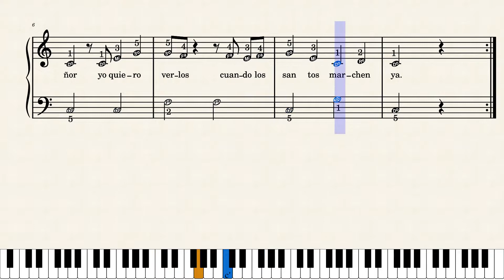Cuando los santos marchen PIANO melodía y bajos escritos